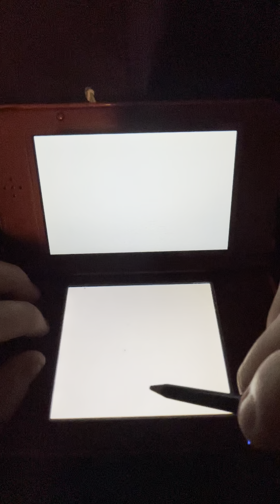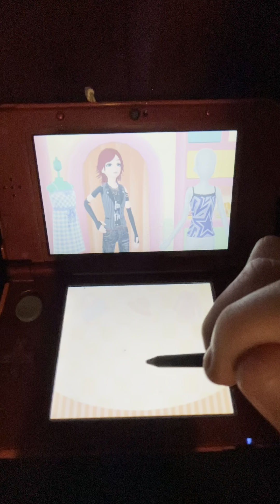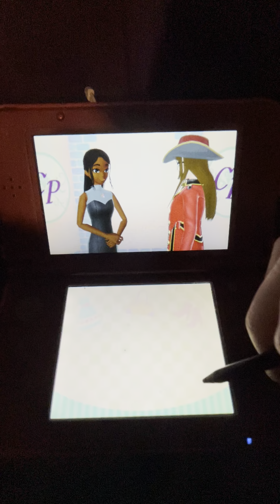Chorale Prelude is Open for Business!